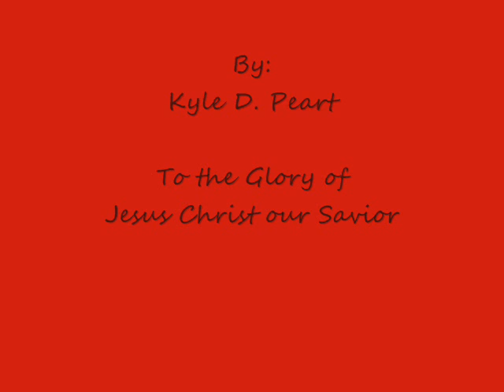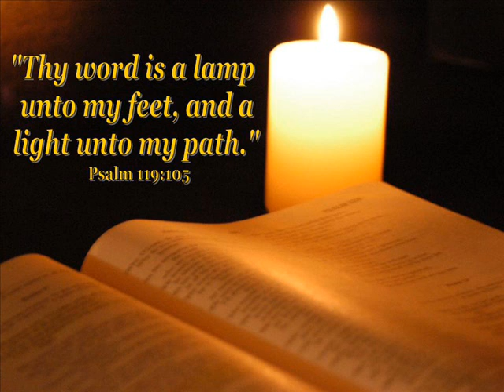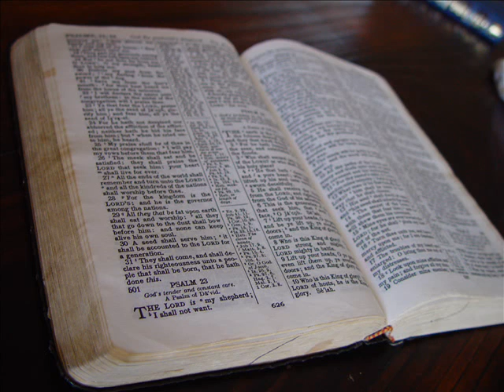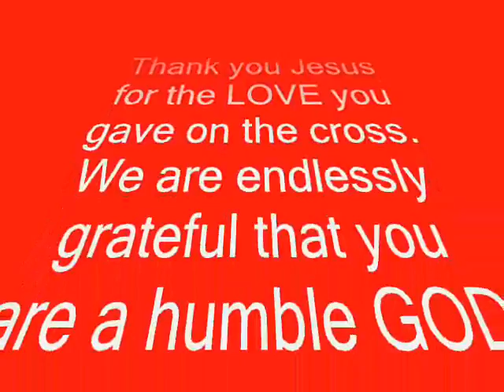Shawn McDonald Pour Out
I made this movie while I was on the road. The song really inspired me to show God how much I love him!!! Enjoy...